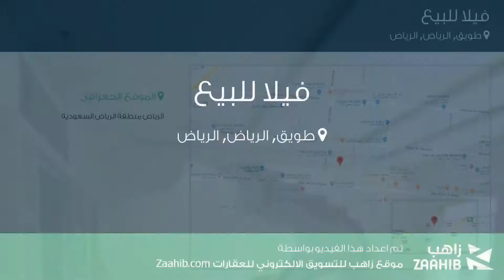فيلا للبيع في شارع لم يسمى, حي طويق, مدينة الرياض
تفاصيل العرض:-

رقم: 4482367

ميزات:-

4 الغرف, 5 غرف أخرى, 4 عدد دورات المياه, 1 سعة مرآب السيارات, ملحق خارجي, غرفة خادمة, سكني, تجاري, صالة